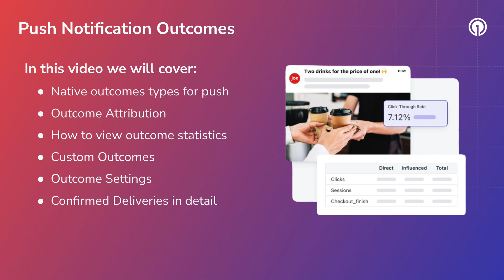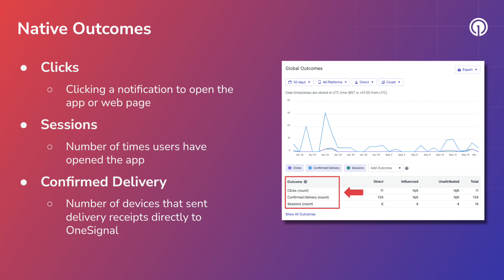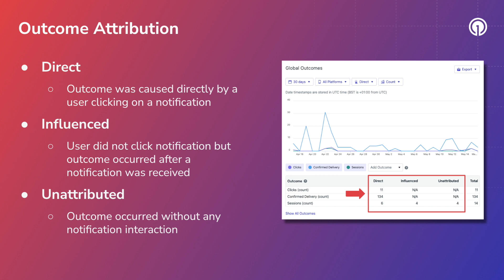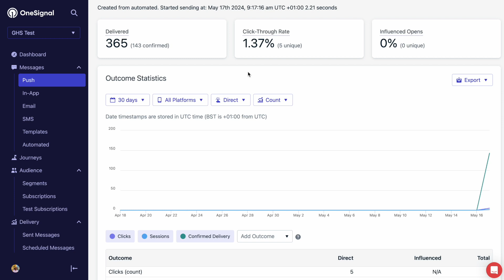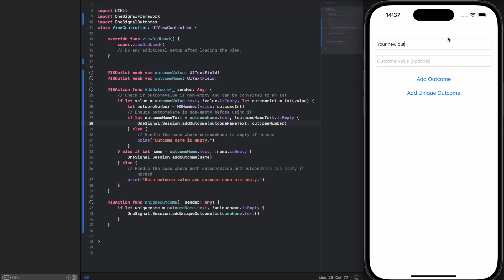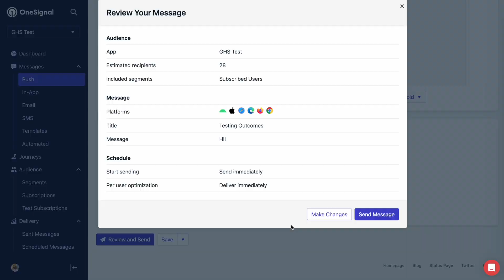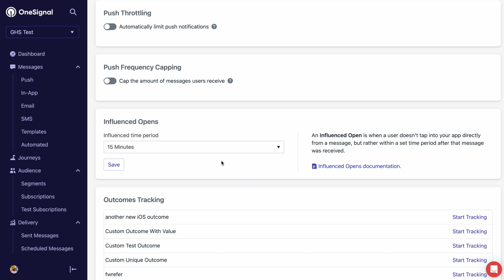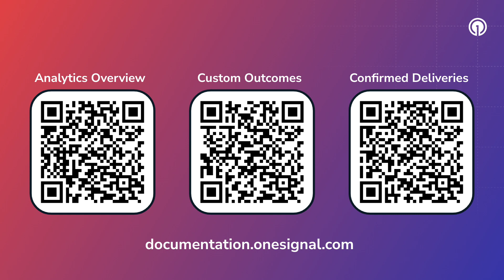How to Track Push Notification Outcomes in OneSignal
Learn how to use Outcomes to measure your audience interaction using OneSignal! 🌐 In this video we cover the basics of what outcomes are, how to track them, and how to set up and track your own custom outcomes to measure how your users interact with your website or mobile apps.

🤳 Use outcomes to track your users' interactions with your app or website on a global scale or in relation to specific notifications you have sent. 💰 Utilize custom outcomes to track anything from simple click interactions on your platform, to seeing how much users are spending in your online store; you can even track the number of times specific items are purchased!

📈With outcomes, you can measure exactly how effective your notifications are, and use this information to tailor your future messaging campaigns to reach more users and get more interaction.

📌 For more information about OneSignal's analytics and outcomes see our guide

📌 For more information on setting up custom outcomes see our guide

Don't miss out on this opportunity to boost your engagement and reach users worldwide.

In this Video:
00:00 - Intro
00:35 - Native Outcomes
01:17 - Outcome Attribution
02:12 - How to View Outcome Statistics
03:36 - Custom Outcomes
06:10 - Outcome Settings
06:35 - Confirmed Deliveries Explained
07:52 - More Information

Tune into OneSignal for more tutorials, best practices, and retentionstrategies to start building better relationships with your users 🤝🏆